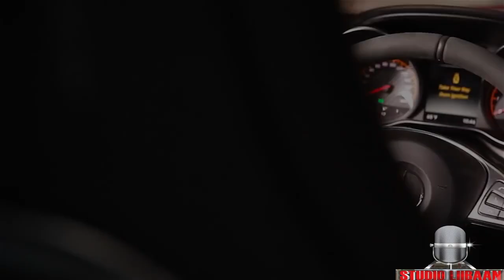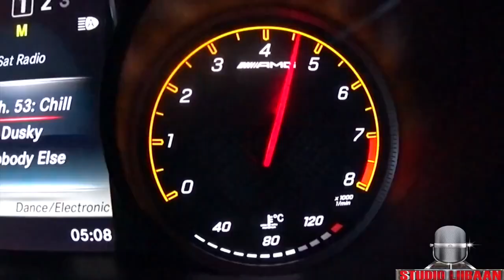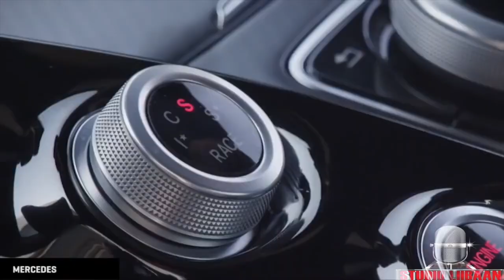ABDIRISAK BK 2016 JAMASHO OFFICIAL VIDEO (DIRECTED BY STUDIO LIIBAAN)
ERAYADII: ABWAAN LIBAN CARTAN
LAXANKII: LIIBAAN JAMA
CODKII: ABDIRISAK BK
VOCAL RECORDING BY: STUDIO LIIBAAN